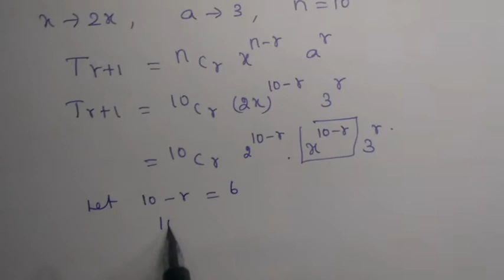CLASS 11 MATHS CHAPTER 5 IMPORTANT QUESTIONS